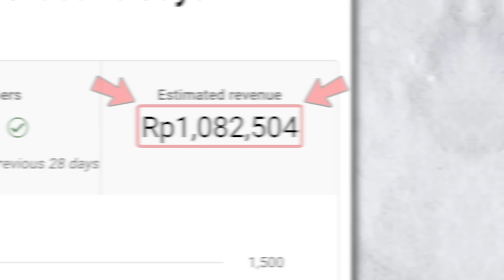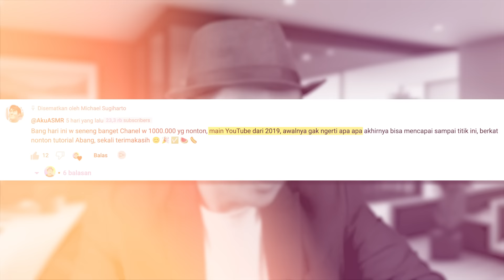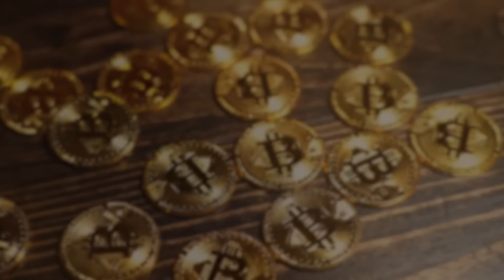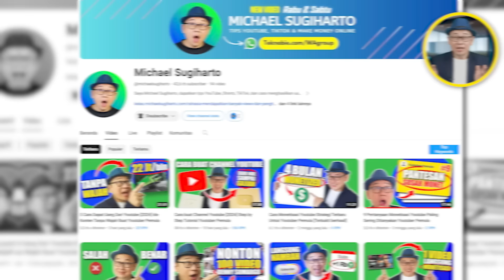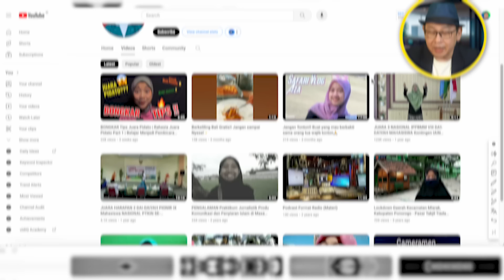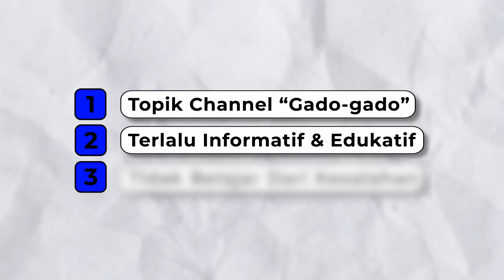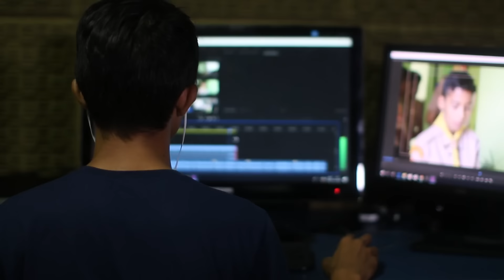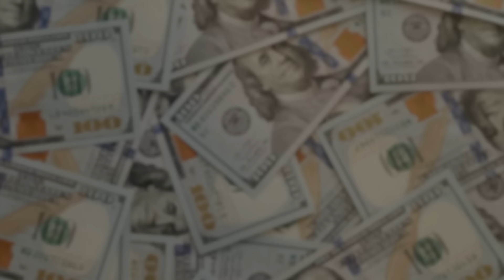HATI-HATI‼️ 3 KESALAHAN BODOH Pemula saat awal buat CHANNEL YOUTUBE [2024]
Kelas hanya 1x per bulan, jadi jangan sampai ketinggalan yah 😊

Ini dia 3 KESALAHAN BODOH youtuber pemula saat awal buat CHANNEL YOUTUBE yang bikin video kalian sepi dan nggak muncul di beranda youtube. Tenang, guys, gue punya solusi-solusi jitu buat kalian!

3 KESALAHAN BODOH youtuber pemula ini adalah pengalaman saya sendiri dan konyolnya 3 kesalahan youtuber pemula ini sebenarnya sangat mudah dihindari kalau tahu apa kesalahannya, dan video kalian tidak akan terperosok ke dalam hutan yang views yang sepi. Jadi, pastiin kalian nonton sampai habis!

Kalo kalian adalah Youtuber pemula yang lagi berjuang naikin views dan subscribers video kalian, 3 kesalahan bodoh youtuber pemula di video ini wajib banget buat kalian tonton. Oke, yuk langsung aja kita simak solusi dari 3 kesalahan youtuber pemula ini agar channel kalian bisa makin bersinar di platform YouTube! 💥📹

Follow saya di Instagram : @m1chaelsugih & @teknobiechannel